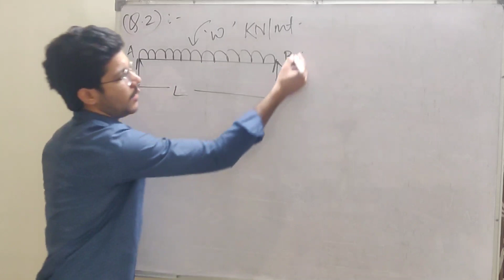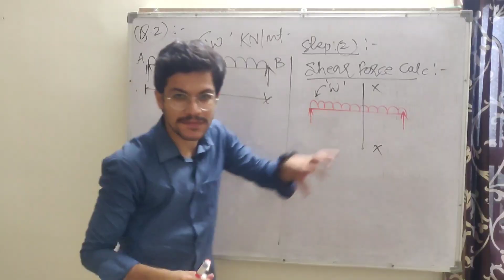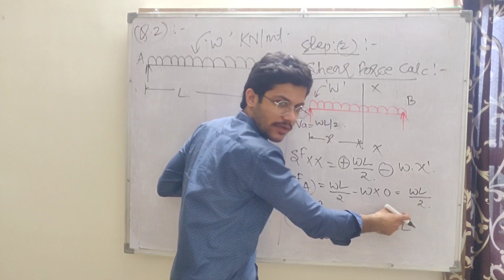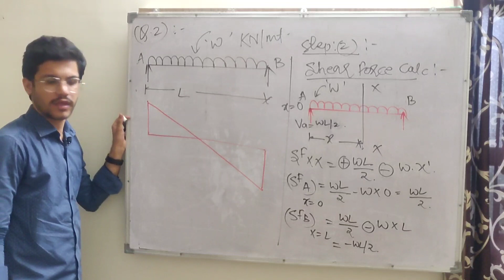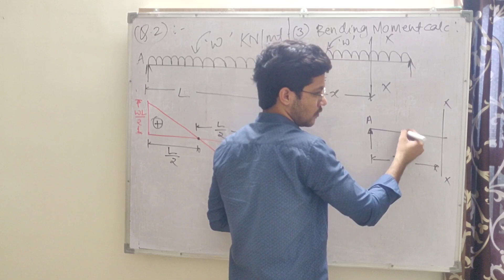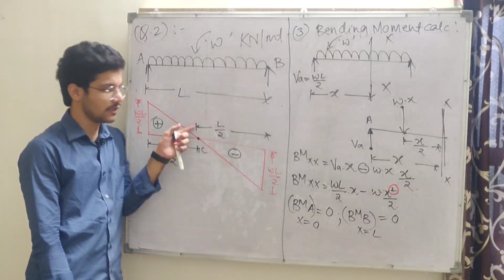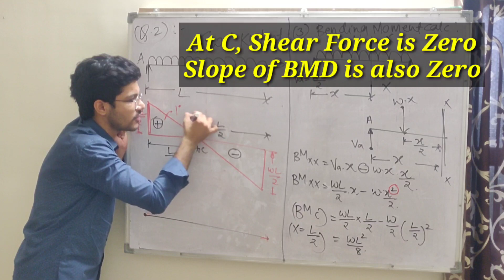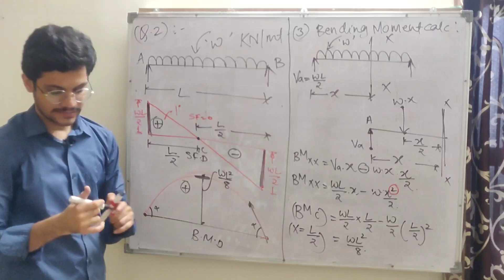SFD & BMD Of a Simply Supported Beam carrying UDL (use headphones for clarity)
In this lecture, we have Derived the shear force and Bending Moment calculation of beam carrying uniformly distributed load over the entire span.
The topic is from subject Strength of Material and one of the most important topic through out Civil Engineering.
it is recommended to go through the topic very carefully as it will construct your basics.
The content is very helpful for civil Engineering Students preparing for University, Diploma,  Gate, MPSC AND JE exams...
Lecture 1: Basics of SFD BMD, Types of Load and Types of Supports: